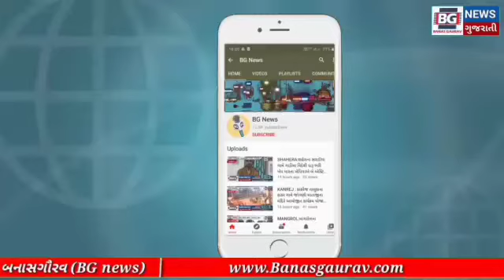સાંતલપુર ..કોરડા ગામ ખાતે પૂર્વ ધારાસભ્ય અલ્પેશજી ઠાકોર કોરડા ગામ ખાતે માસ્ક વિતરણ કરી નરેન્દ્ર મોદ